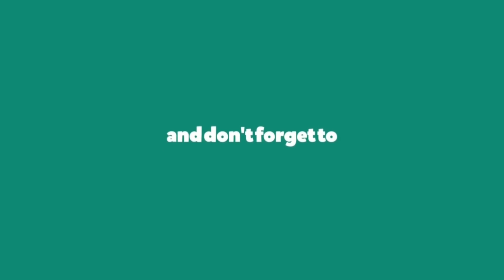WARRIORS' MEETING - WORD EXPOSITION BY REV. O. B : WHEN GOD INTERVENES 1B (08/07/2018).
GOD'S INTERVENTION IN THE AFFAIRS OF MEN